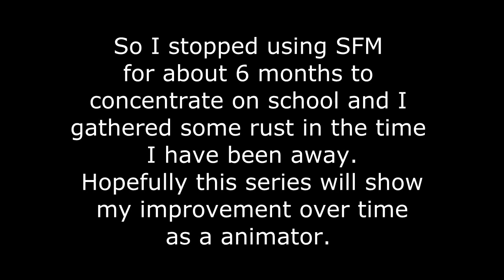[SFM] Rust Remover: EP1 Simple Stair Climb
As it states in the video ive been gone for some time and haven't animated. so im starting this series by hitting the ground face first and doing an animation a day... for a week. and if i can do that ill move on to a month and what not... so Subscribe!!!